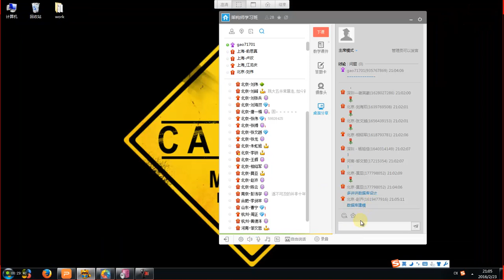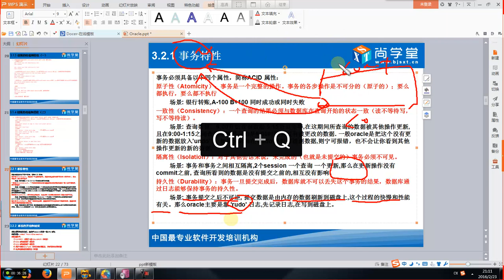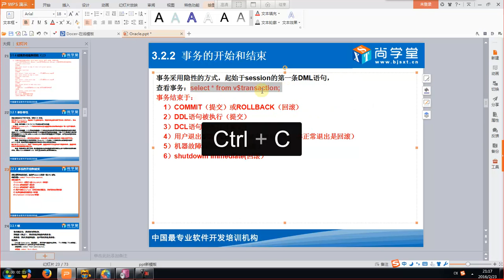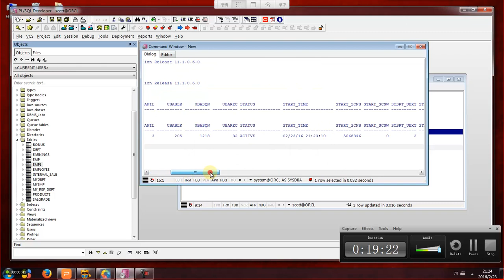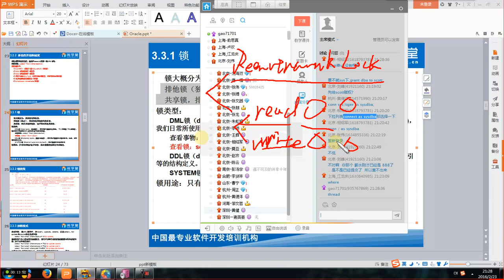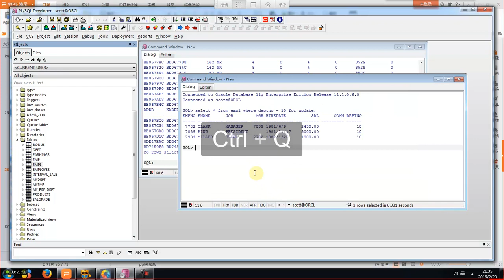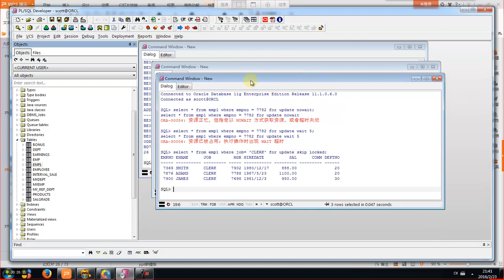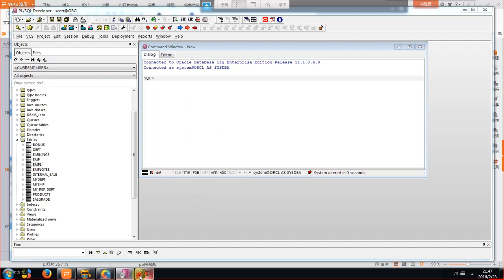093 Oracle之事务和锁